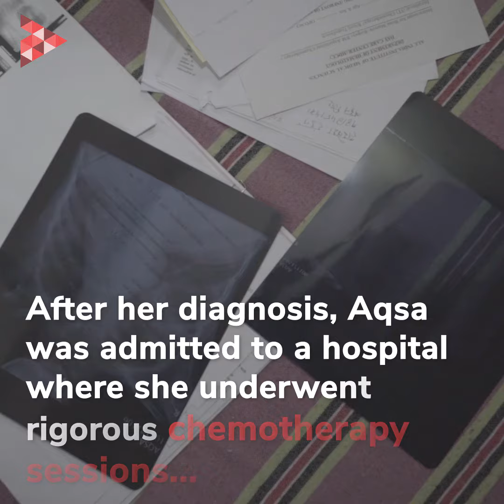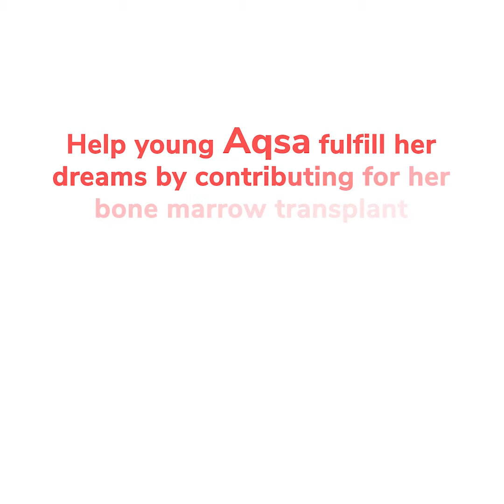Help 14 Year Old Aqsa Survive Cancer | Give India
A COVID-19 survivor, Aqsa is battling cancer and needs an urgent bone marrow transplant.